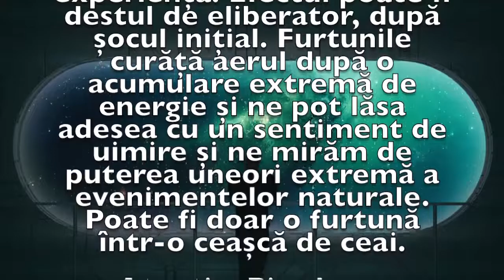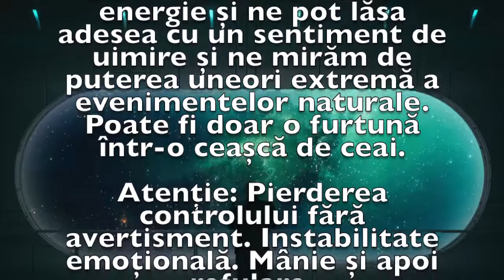Previziunea zilei de 19 Ianuarie